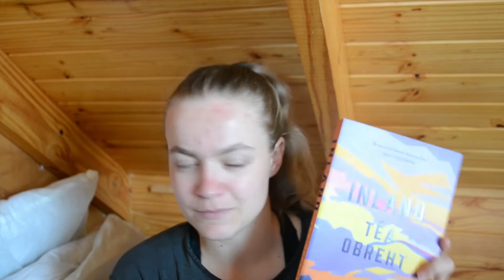hauling all of the books i bought last year but never showed you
Things I Mentioned:
Wind Pinball by Haruki Murakami
A Large Expanse of Sea by Tahereh Mafi
The Dreamers by Karen Thompson Walker
Inland by Téa Obreht
Lamartine's Choix de Poèmes Lyrique
Anthem by Ayn Rand
The Deeper Meaning of Liff by Douglas Adams and John Lloyd
The Dragon Book of Verse
One Day by David Nicholls
Northanger Abbey by Jane Austen
Unaccompanied Women by Jane Juska
Holding Up the Universe by Jennifer Niven